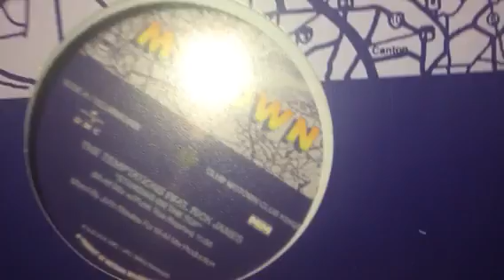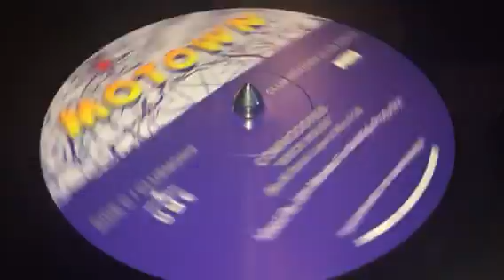COMMODORES ( BRICK HOUSE ) Spécial Club DJ )